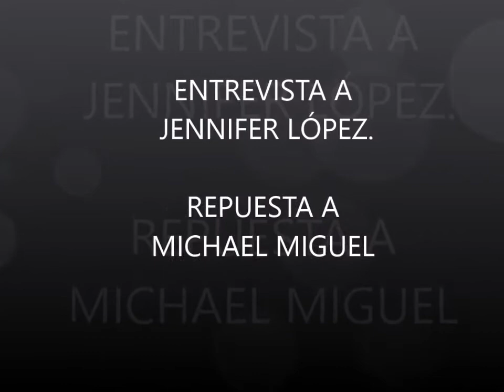Maria Celeste Aguarras Entrevista a Jennifer López Final mp4 1